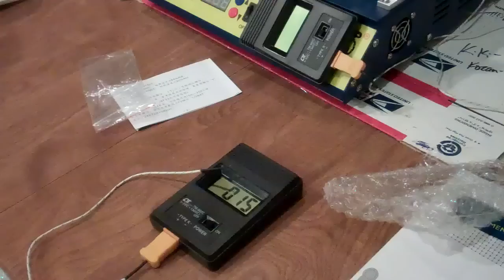SpitFireMods K Type Thermocouple Meter - Good for reflow or reball monitoring.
This is spitfiremods K Type Thermocouple Meter.  It can measure a wide range of temperatures in degrees Celsius and is a great second opinion when doing high temperature reflows and reballing.  Also great for verifying your equipment to make sure everything is working correctly.